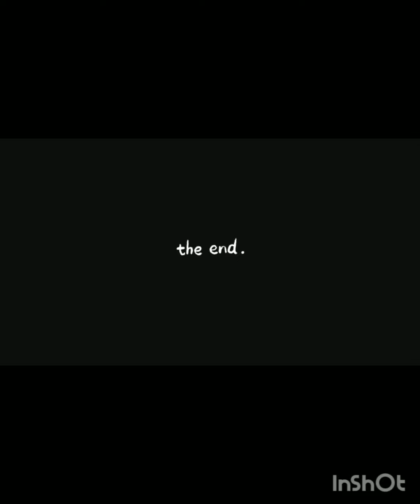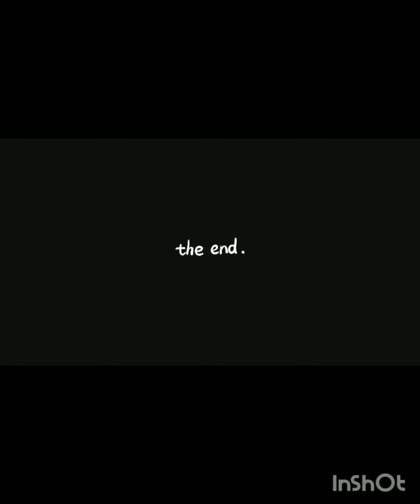Fbg Wooski says his big brother was stupid for hanging with King Von that day